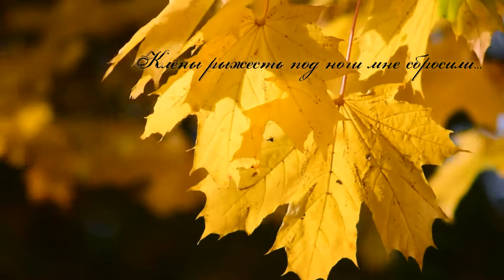Глубокие стихи "Дыхание осени...", Автор Денис Спиридонов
"Дыхание осени..."

Опьяняя, дыхание осени
Так внезапно пахнуло в лицо,
Клёны рыжесть под ноги мне сбросили,
Налилось небо тяжким свинцом...

И не слышно, по обыкновению,
Как бывает всегда в октябре,
Долгожданное вдохновение
Заглянуло, вдруг, в душу ко мне...

© Copyright: Денис Спиридонов, 2013

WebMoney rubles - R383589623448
Ukrainian hryvnia - 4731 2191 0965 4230